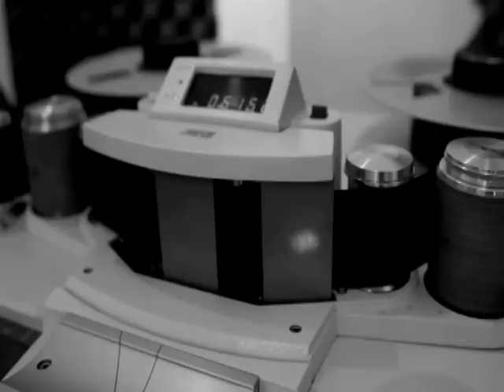MON AMOUR JE T'ATTENDRAI - YVON SERRE GROUPE 83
Yvon Serré Groupe 1983 (Parole et Music Denis Sinclair/Yvon Serré) Yvon Serré Guitar Vocals, André Goulard Drums et Arthur Paiement Bass Vocals..Chanson produit par Pierre "Baz"
Bazinet, Montreal au Studio Denis Pantis.influencer par: Michel Pagliaro, Plume Latraverse, Offenbach, Stephen Faulkner, Aut' Chose, Lucien Francoeur